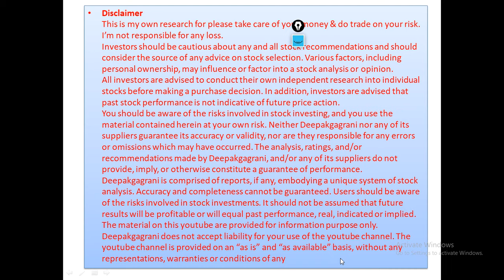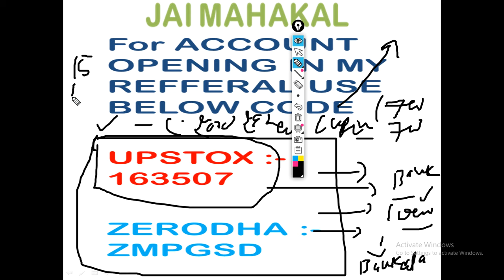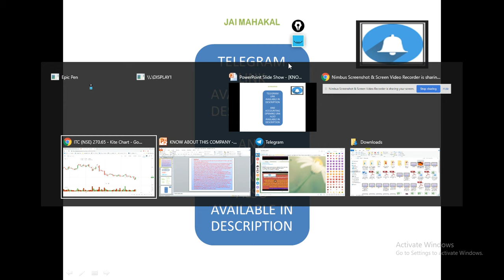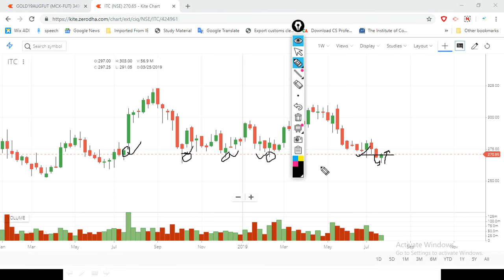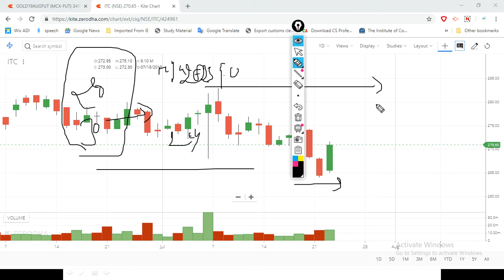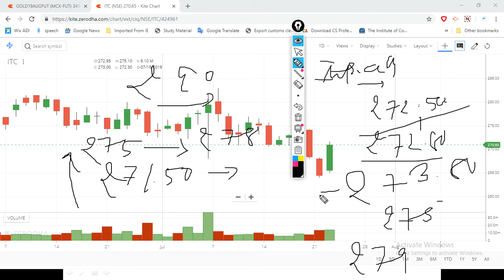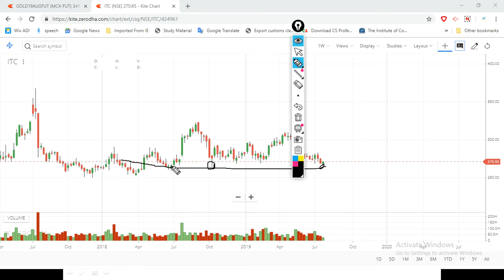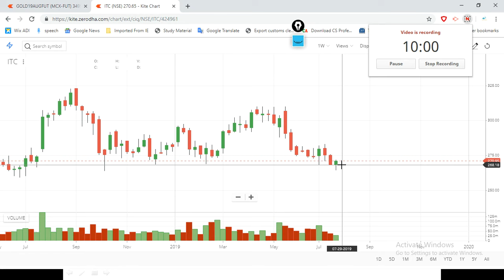ITC WILL TAKE RESISTANCE HERE OR GIVE US 20 POINT MOVEMENT WATCH FULL VIDEO